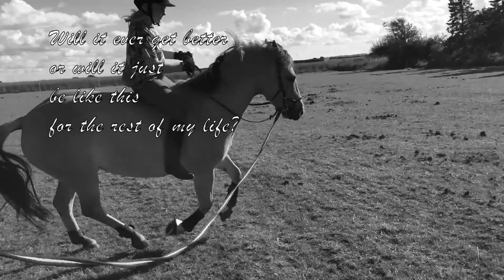Sydbank Sommercamp Freja og Julie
Julie og Frejas forsøg på at komme med på Sydbank sommercamp :)